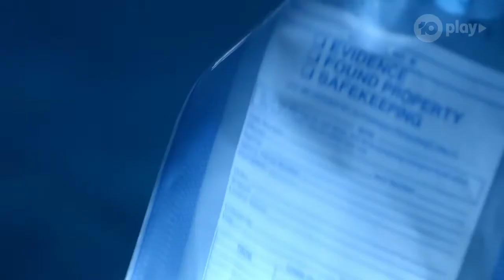Everything Is Not What It Seems In The Gripping Mystery Lie With Me | Channel 10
Haunted by mysterious events that occurred in London, Anna resumes her career and welcomes a young nanny into the house. Becky seems a perfect fit, but little does Anna know, she’s hiding a sinister secret. Stream every episode of Lie With Me on 10 play on demand.

British woman Anna (Charlie Brooks) and her husband, Jake (Brett Tucker), relocate to his native Australia with their two small children. Haunted by mysterious events that occurred in London, Anna resumes her career and welcomes a young nanny into the house. Becky (Phoebe Roberts) seems a perfect fit, but little does Anna know, she’s hiding a sinister secret.

10 play - the home of on demand free entertainment from Channel 10